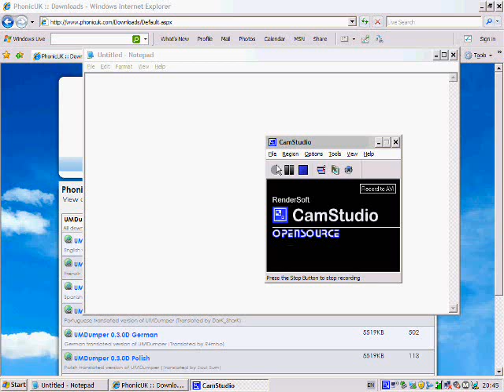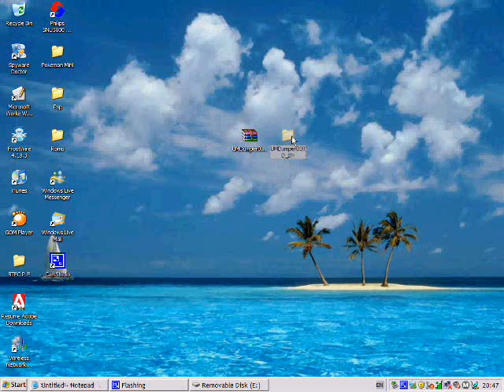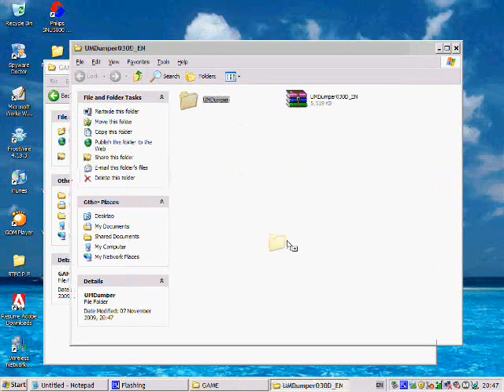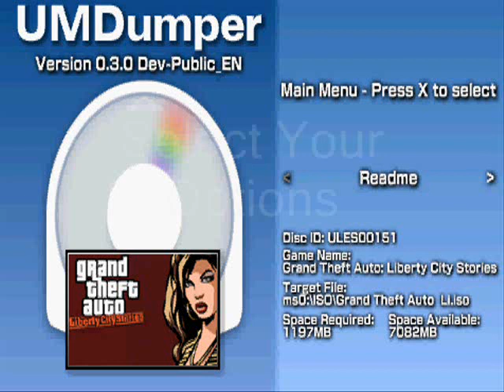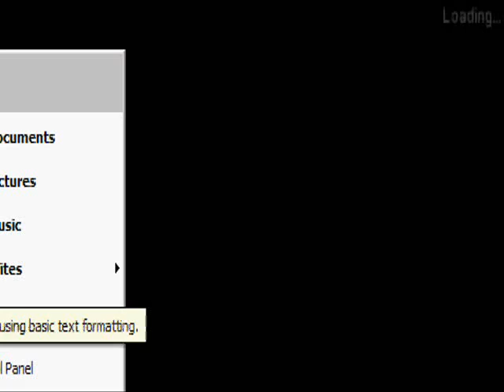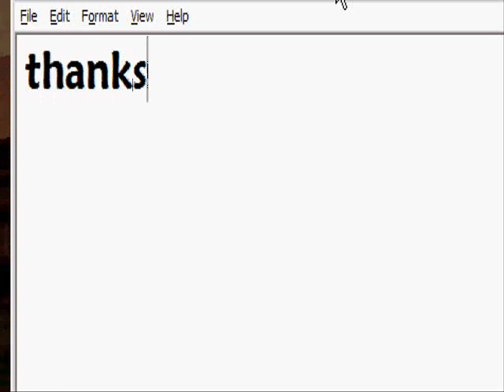How To Install & Use UMD Dumper For Your PSP [CFW]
A tutorial on where to get UMD Dumper and how to install and use it.

Song 1:UB40- The way you do the things you do
Song 2:Michael Jackson- Smooth Criminal